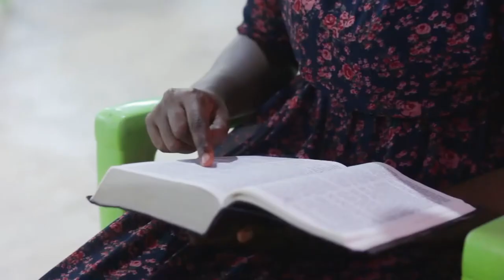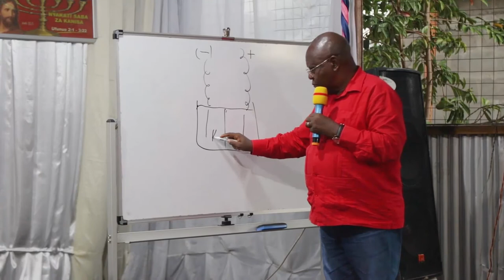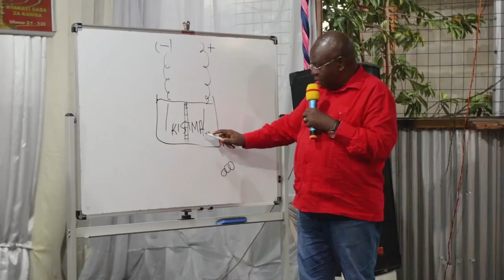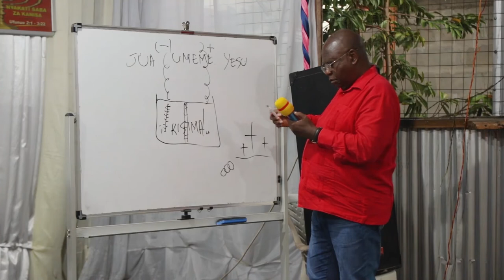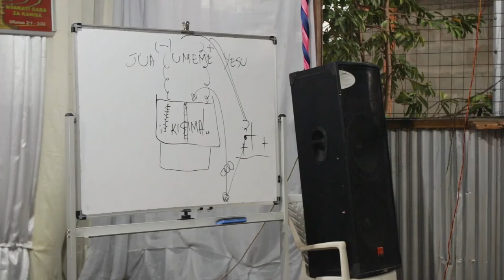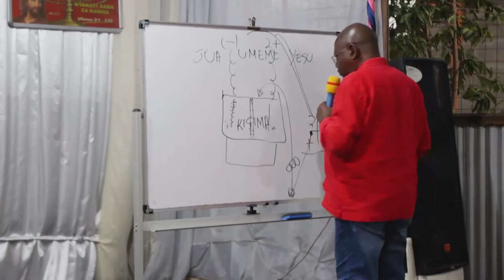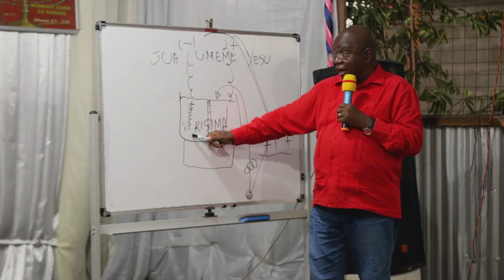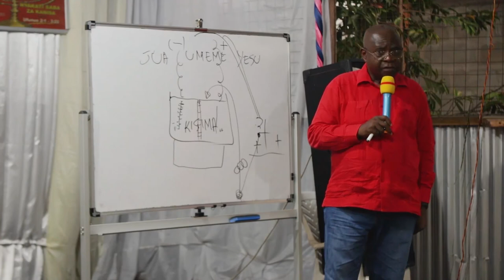DAY 5 PART 1_Pastor Mgalu| End Time Message Believers